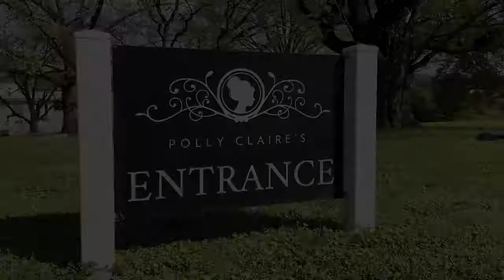Masterpiece Tea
Join WTCI and our gracious co-host, Rashelle Stafford, owner of Polly Claire's, for an hour of virtual Masterpiece-inspired tea-filled fun, as we explore afternoon tea in all its glory!

Our online Masterpiece Tea event celebrates the 50th anniversary of both PBS Masterpiece and WTCI.  for more information and share a spot of tea with us!